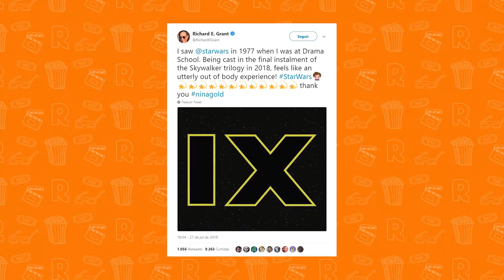COMO CARRIE FISHER VAI VOLTAR EM STAR WARS 9?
Foi confirmado o elenco oficial de Star Wars: Episódio IX e para a surpresa de todos, Carrie Fisher (Leia) e Mark Hamill (Luke) irão retornar para o fim dessa nova trilogia. Além deles, foram confirmados novos nomes no elenco e alguns velhos conhecidos. SAIBA TUDO AQUI!

Siga o RAPADURA por aí!